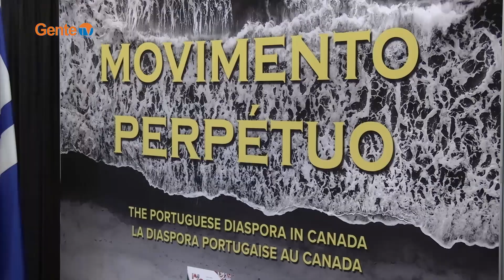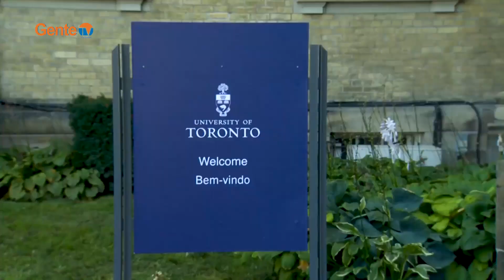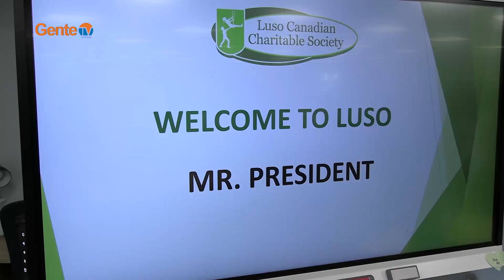Clips do Presidente de Portugal, Marcelo Rebelo de Sousa visitando o Canada - Sept.23_23 - #5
Clips da viagem do Presidente de Portugal, Marcelo Rebelo de Sousa na visita ao Canada.